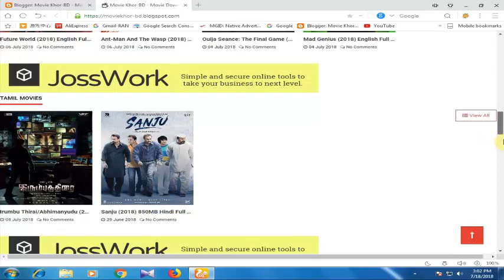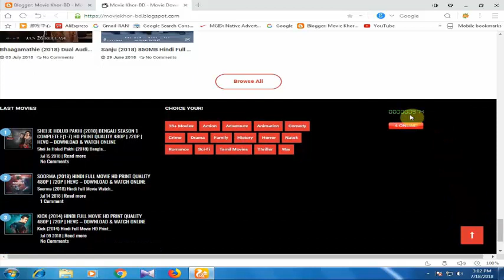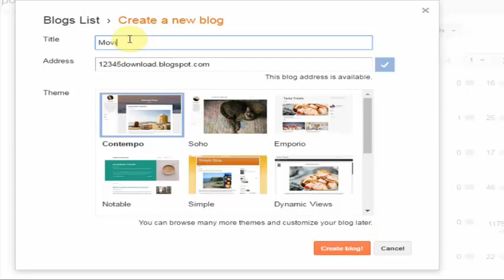How To Make Filmy(Movies Downloading Website) Easily In Bangla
[How To Make Filmy(Movies Downloading Website) Easily In Bangla.Part-1]  How To Create Movie Download Website  Make Many Online Easy  in Blogger by Bangla  !! in this video I'am Ran Ahmed talk about how to start a Movie Download site,.how to get Makee many views and grow your Website,.what Is the Best Movie site,.how to edit Blogger, Tempaletor Setup, tripod, video equipment... basically how to start a successful Movie download site in 2018!

Our Site:Moviekhor-bd.blogspot.com

Hey ! Guys I am RAN & you are Watching Our Channel How Can Do? if you want to join our How can Do than click on subscribe button and press the bell icon.
RAN Team